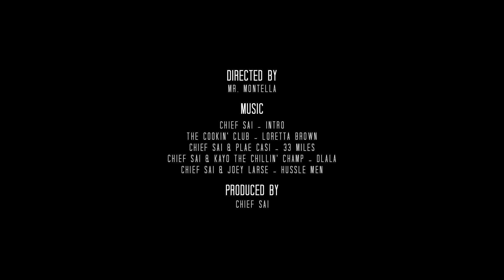Chief Saï - "What You Cookin' ?!" (Movie)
EP "WHAT YOU COOKIN' ?!" de Chief Saï est disponible sur toutes les plateformes de streaming.

Acteurs : Chief Saï /Plae Casi / Kayo "The Chillin Champ" / Joey Larsé
Musique : Chief Saï /Plae Casi / Kayo "The Chillin Champ" / Joey Larsé
Enregistrement : Chief's House
Mixage : David Meaume
Mastering :  David Meaume
Réalisation / Montage : Mr Montella